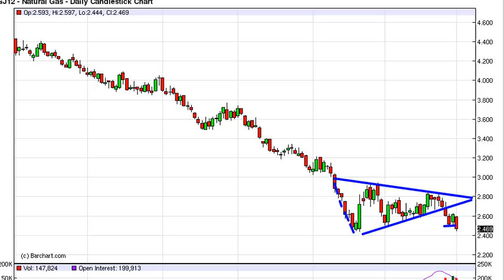Natural gas Technical Analysis for March 2, 2012 by FXEmpire.com